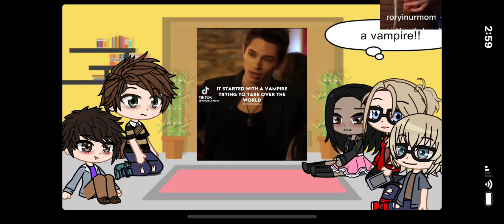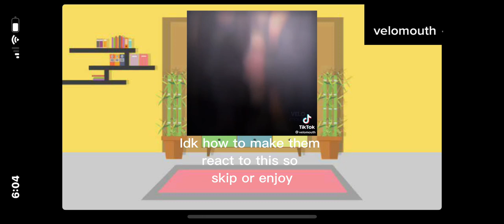Past mbav (my babysitters a vampire) react to their future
They copyrighted me so this is a repost
@• Phantom _ Lorikeet •